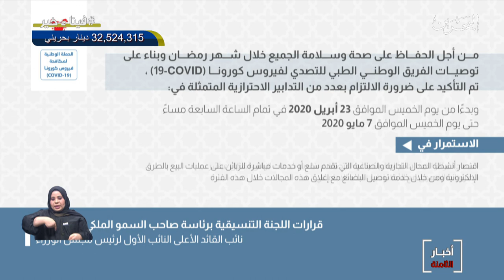البحرين مركز الأخبار : سمو ولي العهد يترأس إجتماع اللجنة التنسيقية 21-04-2020